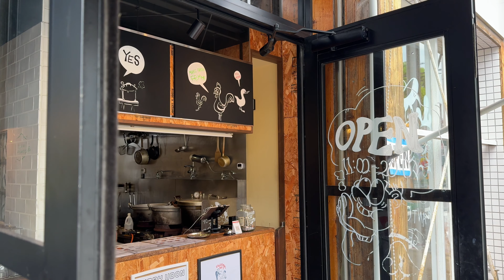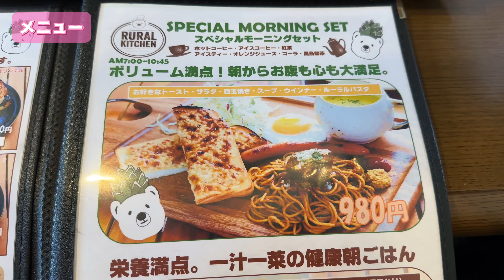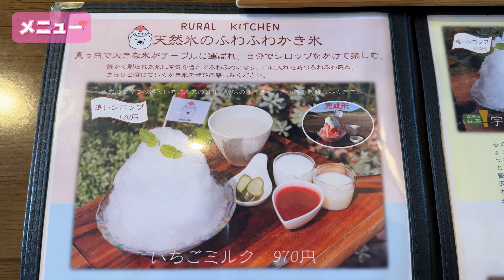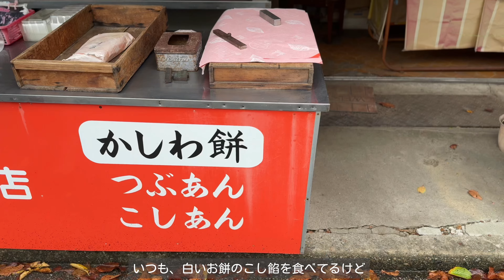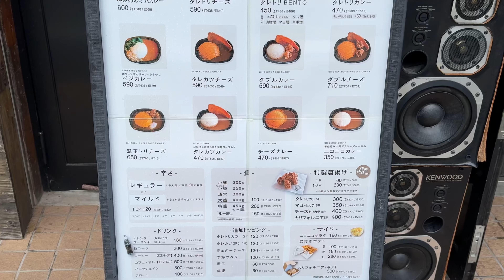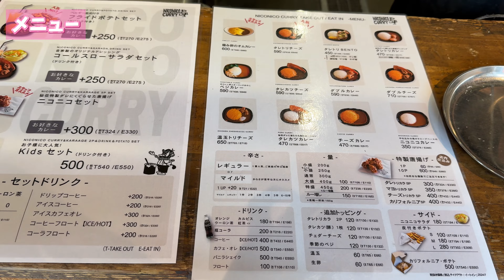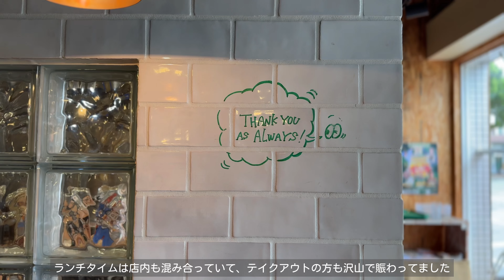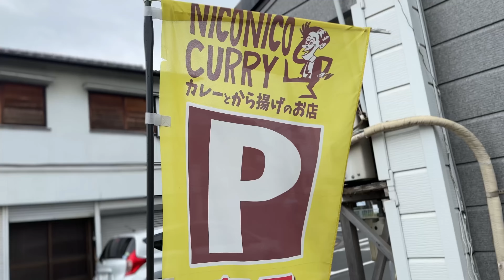加古川で朝ごはんとランチして高砂でできたてアツアツの柏餅食べてきた【夫婦vlog】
今回は朝ごはんとランチと食べて来ました😊
高砂も行きたいお店があるので、
少しずつ散策しに行きたいです🚗

0:00 オープニング
1:22 RURAL KITCHEN
4:11 ヤマダストアー 阿弥陀店
4:42 山本商店
5:42 NICONICO CURRY 宝殿本店
8:25 駐車場
9:11 おまけ
9:58 エンディング

□RURAL KITCHEN
住所：兵庫県加古川市西神吉町宮前１６０
営業時間：7:00〜21:00(LO20:30)
・モーニング7:00〜10:45
定休日:不定休
駐車場：あり

□ヤマダストアー 阿弥陀店
住所：兵庫県高砂市阿弥陀町阿弥陀６９−１
定休日:不定休
駐車場：あり

□ 山本商店
住所：兵庫県高砂市阿弥陀町地徳２５８−６
定休日:水曜日
駐車場：なし
・柏餅一個　¥130

□NICONICO CURRY 宝殿本店
住所：兵庫県加古川市米田町平津４５６
定休日:不定休
駐車場：あり

※情報が変更している場合があります。
来店される前に直接お店にご確認ください。

●ピアス・・Art. de Vivreさん

｡.｡:+* ﾟ ゜ﾟ *+:｡.｡:+* ﾟ ゜ﾟ *+:｡.｡.｡:+* ﾟ ゜ﾟ *+

YouTubeとInstagram
共に頑張って配信中です🌟
YouTubeでは配信できていない動画や写真も
Instagramで投稿しています📷
どちらも要チェックです🤞🌷

いいね♡コメント、DMありがとうございます😽

いつも最後まで見てくださり
最新の動画をチェックしてください🤗💗